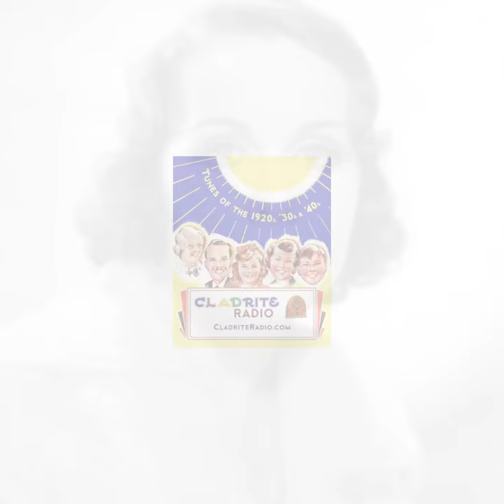10 Things You Should Know About Mary Brian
Here are 10 things you should know about Mary Brian, born on February 17, 1906. In a career that spanned 50 years, she appeared in nearly 80 motion pictures and a few television shows.